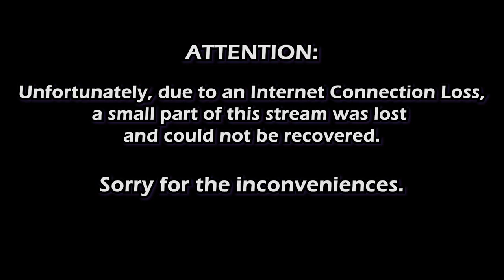[CHOO-CHOO CHARLES] CATHARTIC CURSED CONVOY CREMATION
I stream on Twitch so come watch!

[CREDITS]
I use a lot of different things for the layout, you check everything